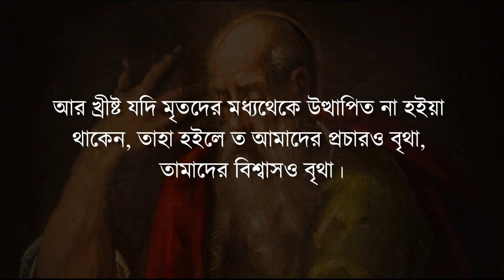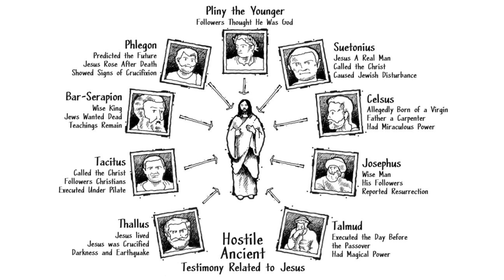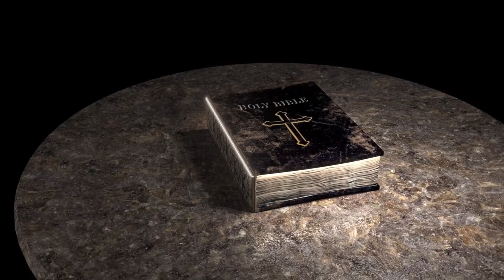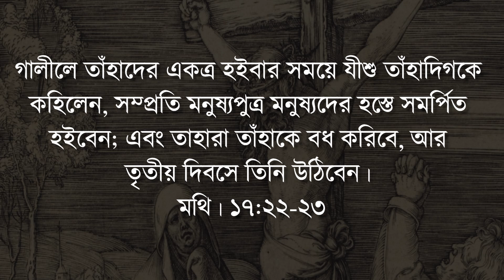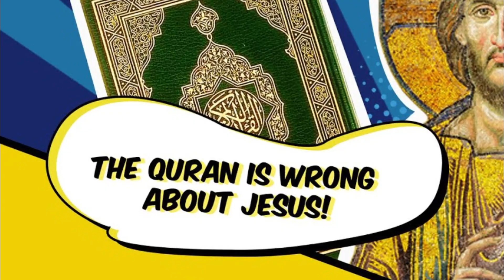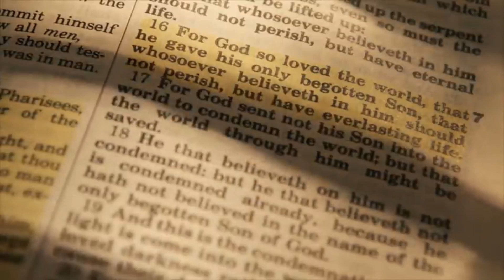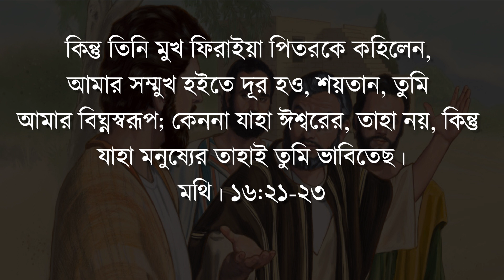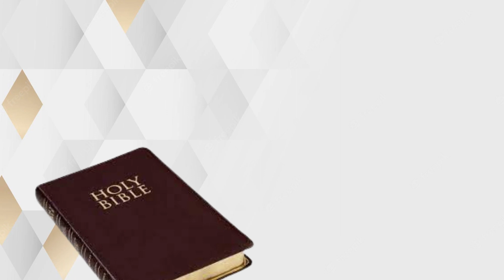বাইবেল VS কোরান । সত্যিই কি যীশু ক্রশে মরেননি ? Didn't Jesus die on the cross? Lies of Muslims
in this video, we will discuss how Muslim preachers tell lie about Jesus' crucifixion and the bible. we will prove that Muslim preachers are telling lies about Jesus.

এই ভিডিওতে, আমরা আলোচনা করব কিভাবে মুসলিম প্রচারকরা যীশুর ক্রুশবিদ্ধ এবং বাইবেল সম্পর্কে মিথ্যা বলে। আমরা প্রমাণ করব যে মুসলিম প্রচারকরা যীশু সম্পর্কে মিথ্যা বলছেন।

More videos link :

বাইবেল এয়ী ঈশ্বর সম্পকে কি বলে ? what does the bible teach about The Trinity? concept of Trinity

যীশুর ১২ শিষ্যের মৃত্যু কী ভেবে হয়েছিল ?  How did the 12 disciples of Jesus die? (in Bengali)

কেন আমরা পার্থনার উত্তর পাই না? কিভাবে প্রার্থনার উত্তর পাবো।Why don't we get answers to our prayers

A/C Holder - Amiya Halder
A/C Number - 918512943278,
IFSC - PYTM0123456,

UPI ID -  newlifefellowshipsociety@okicici
Google pay, phon pay & Paytm -  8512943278